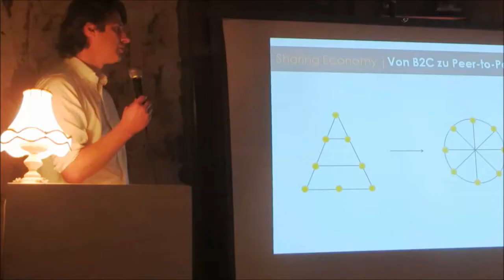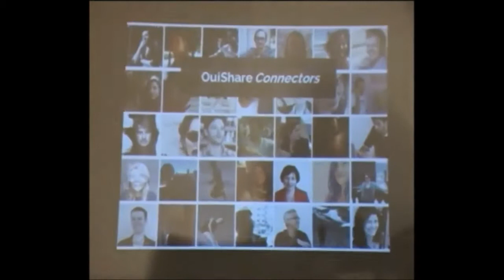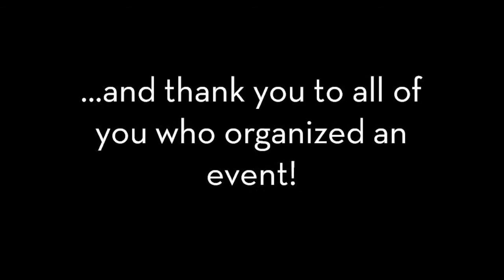OuiShare Europe Tour Wrap Up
OuiShare Europe Tour Wrap Up - A massive get together around the collaborative economy in Europe - Big up to all sponsors and organizers!